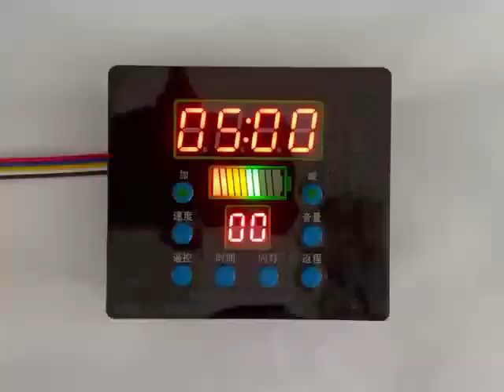Orientation settings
①Press the display panel buttons at the same time for “Speed" and “Volume”. After 3 seconds, enter the user settings.
②Press "Add" at this point to switch to system settings. Press "Remote" at this point to toggle settings options.
③Menu 3： Orientation Settings
④Press "Add" and "Subtract" at this point.
⑤Adjust the direction of motor travel（00：The motor is reversed、01：The motor is rotating、Recommended parameters：3-1）
⑥Once set up, it's done. Press "Speed" and "Volume" at the same time to exit the settings interface.